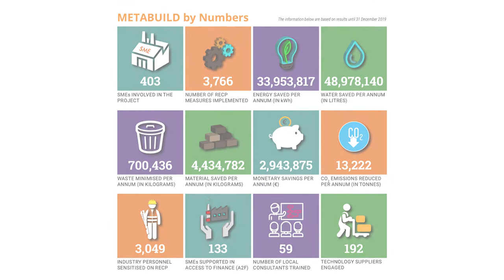METABUILD Testimony - Gazi Wire, Bangladesh (Assistant Engg.)